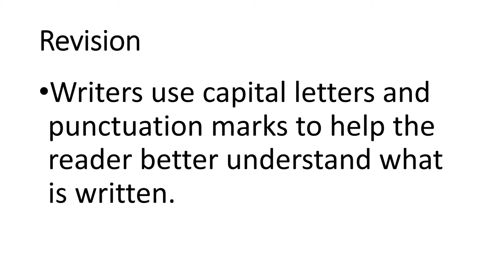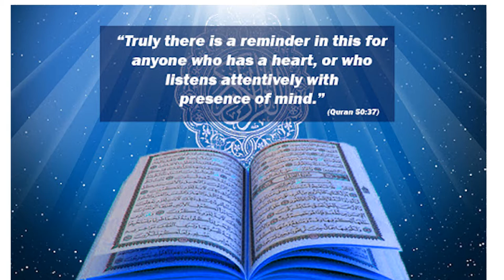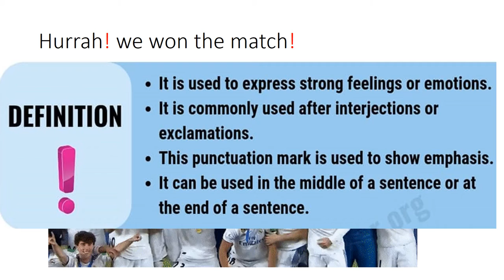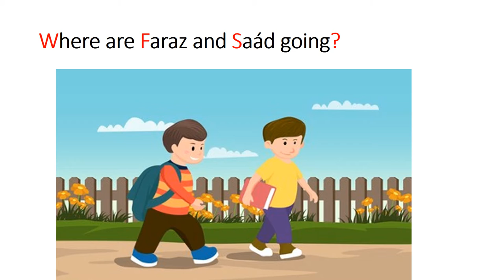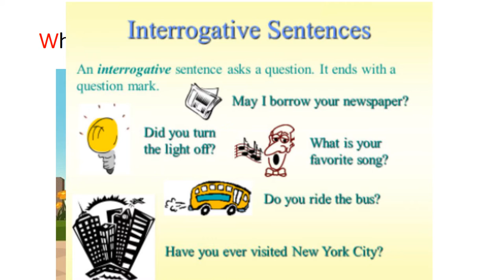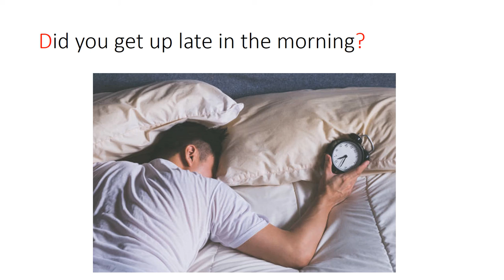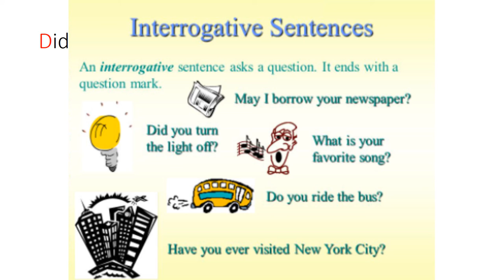English 4/Chapter 6.9/Punctuation/Valuing Others in Urdu